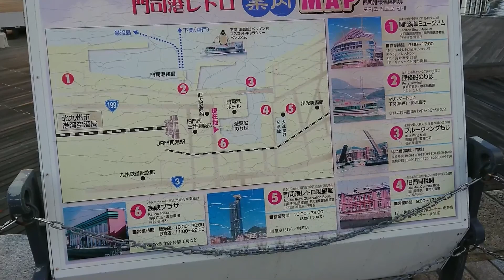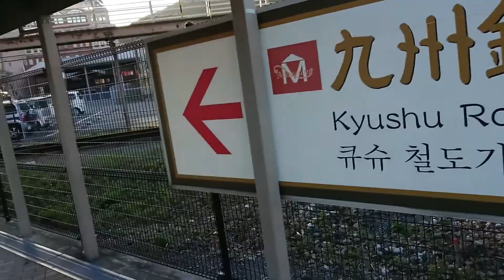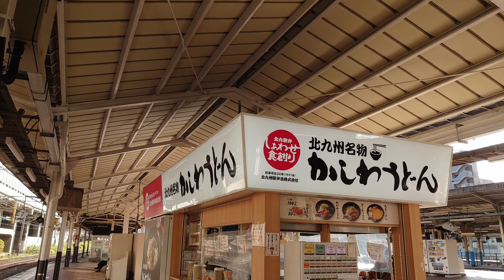【旅行】門司港レトロの街並みと八坂神社と小倉城の紹介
今回は北九州市の旅です。門司港レトロの街並みは動画撮影していますが、小倉の八坂神社と小倉城などは写真のみの構成となります。
戦国時代から江戸時代の大名として、かなりヤバい性格の武将やら、巌流島の決闘の剣豪やら、色々とネタの多い地域なので、歴史好きには堪らないエリアだと思います。

鉄道模型・鉄道・旅行・寺社仏閣・ゲームと多趣味、多方面に動画を
作成しています。刺さるジャンルが一つでもあれば、是非チャンネル
登録をお願いいたします！
当チャンネルではGoogle翻訳サービスにて、英訳を行なっています。